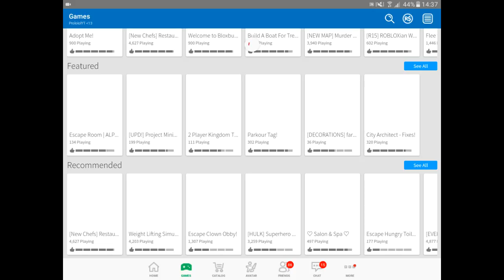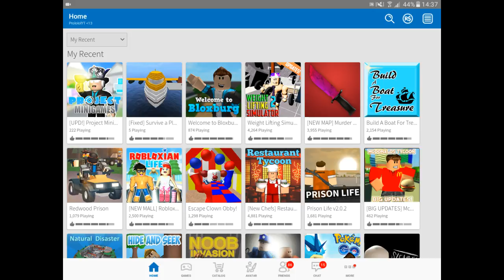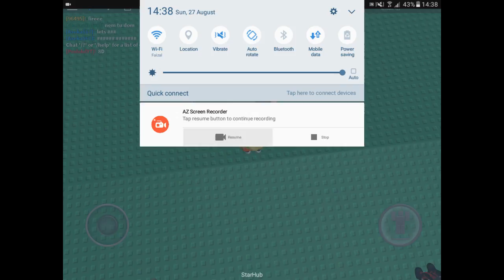2 gamez reallY...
Trololol is my name XP